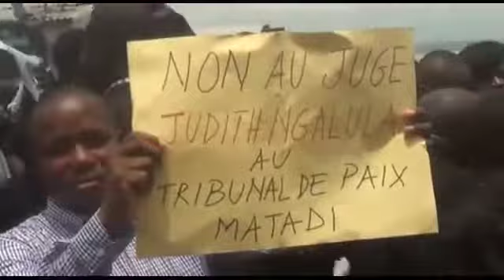RDC-Matadi: les avocats ont décrété une journée sans toge.